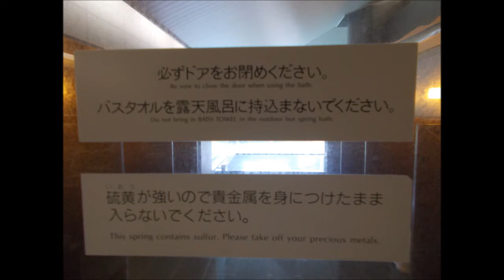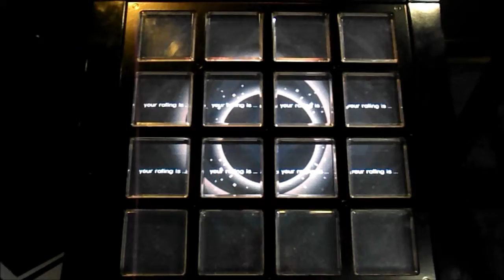Studying Abroad in Japan: Week 4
A quick summary of my first experiences in Japan. This week was pretty slow, but I sure things will start picking up soon.

For my site. See the accompanying blog post for even more details